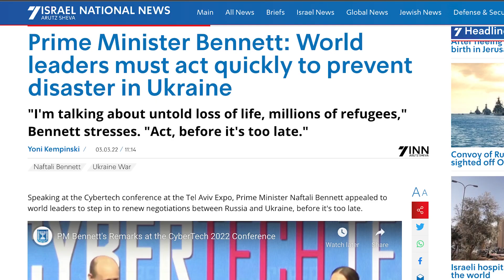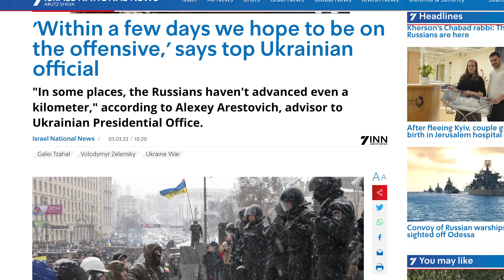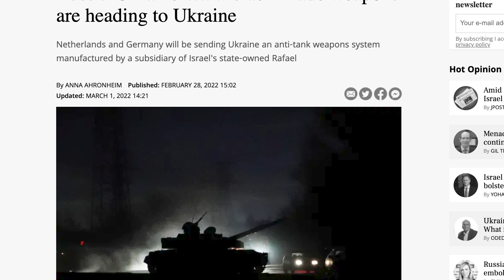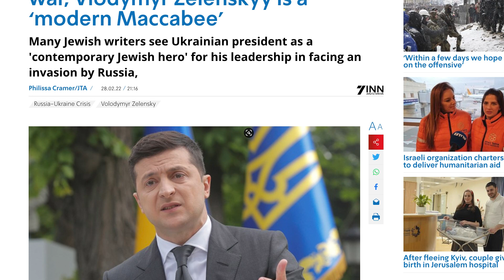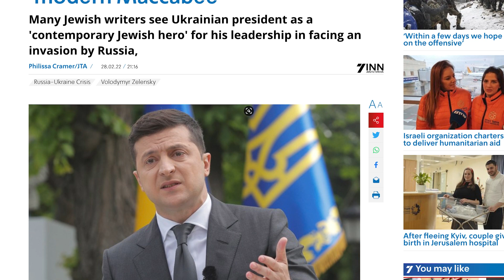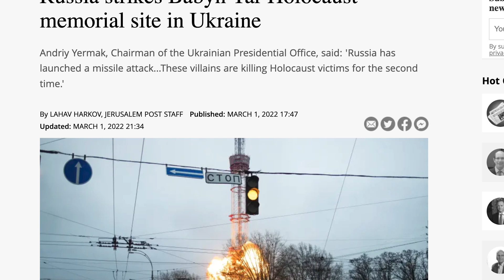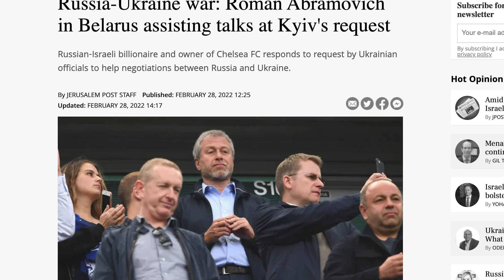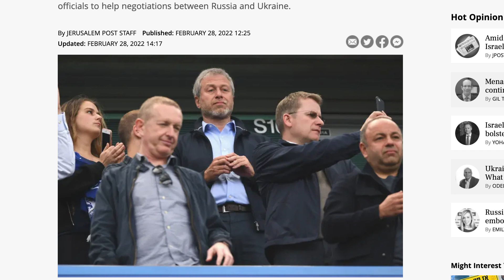Israeli-made weapons heading to Ukraine - VFI News Mar 4th, 2022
Israeli Prime Minister Naftali Bennet urges world leaders to act quickly in Ukraine & Russia strikes Babyn Yar Holocaust Memorial Site, and more! Listen to Barry as he has more things to share!

Ukraine

00:33 - Israeli Prime Minister Naftali Bennet urges world leaders to act quickly in Ukraine
01:54 - Ukraine hopes to be on the offensive against Russia within days
03:21 - Israeli-made weapons heading to Ukraine
04:54 - Vlodymyr Zelenskyy is a ‘modern’ Maccabee
07:14 - Russia strikes Babyn Yar Holocaust Memorial Site
10:05 - Roman Abramovic assisting in talks between Ukraine and Russia

Know about our VFI NEWS site?
Read articles from a reliable source and share with your Israel-loving friends

Want VFI News on the go?
Download our FREE VFI NEWS app on your mobile device and be the first to be in the loop!